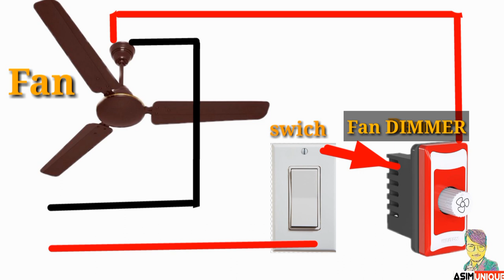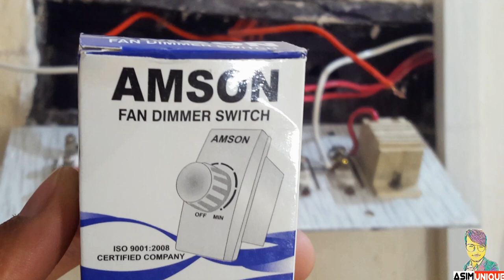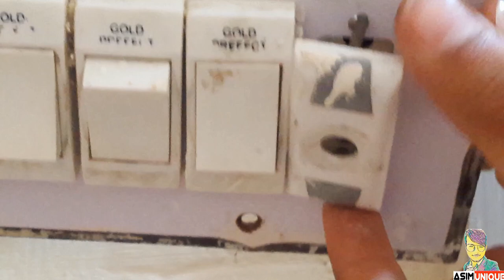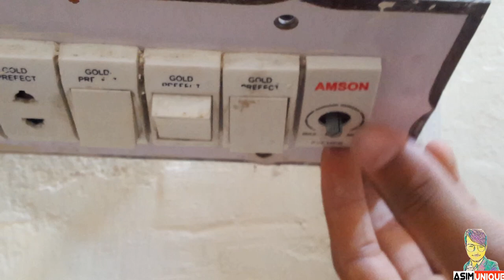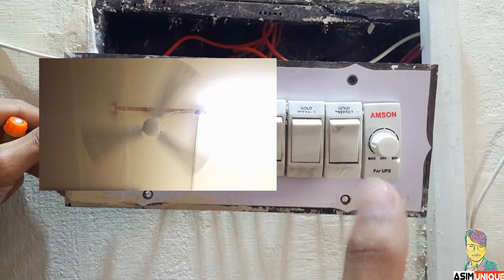how to Change fan Dimmer & Connection at home (New idea)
Hi .!
( i  have change  fan Dimmer in this video i hope you like this video and shear to all technical friends and you can easily change it in your home  it will be beneficial for you   )

1.If you see any errors in this video, be sure to comment in the comments section,,,,,  .)
ry charger open linl 2.And so I will be making videos about technology and  Electricity unique video )
3.My goal in making this channel is to show that I am passionate and pass on the knowledge I have to you